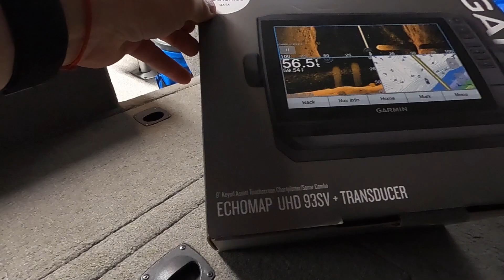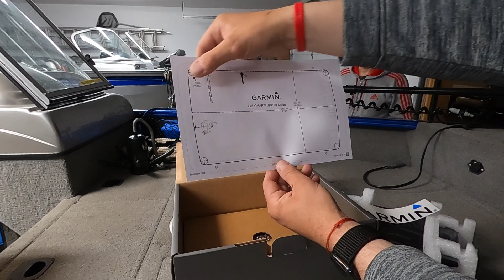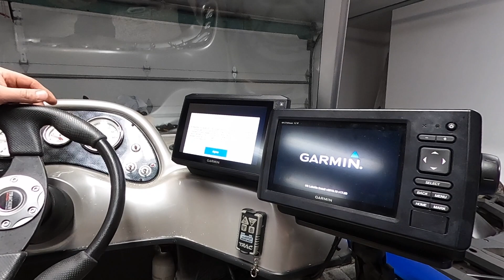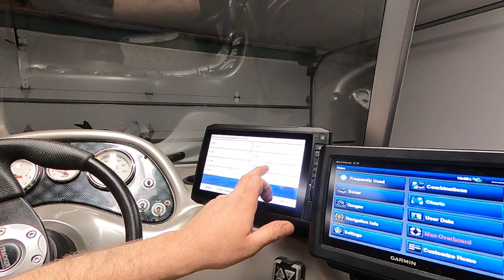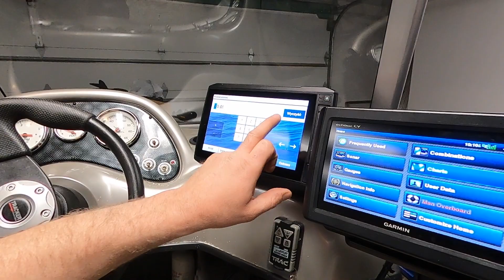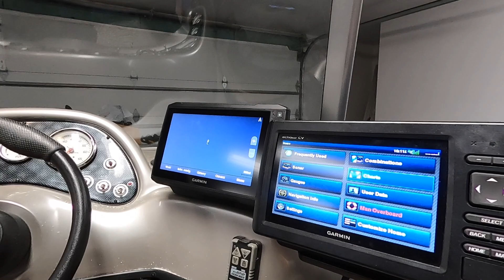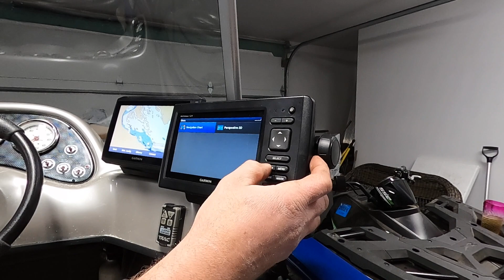Jak zamontować echosondę na łódce.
Dzisiaj spotykamy się w garażu u Sebastiana. Sebastian pokaże nam jak łatwo zamontować echosondę na łódkę. Będzie montował fish finder Garmina. Będzie dużo ciekawych informacji.  Zapraszam do obejrzenia filmu.

Jeśli ktoś szuka dobrego mechanika samochodowego w okolicach Chicago, IL to bardzo polecam Sebastiana. Moje wszystkie samochody też są serwisowane w jego zakładzie.

Impuls Auto Care
563 S. Arthur Ave.

Jesli ktoś lubi psy to zapraszam na nasz YouTube kanał o psach husky. To są na razie początki i możecie zobaczyć tam krótkie filmiki, ale z czasem napewno tez będą filmy o pielęgnacji husky, co jedzą nasze psy (nie jest to sucha karma), i różne ciekawostki odnośnie tej rasy.

Zapraszam też do polubienia naszej Fan Page na Facebook i Instagram!

Ram Fish Finder Mount Medium Arm:

Garmin Echomap UHD 94sv:

W tym opisie używane są linki afiliacyjne.